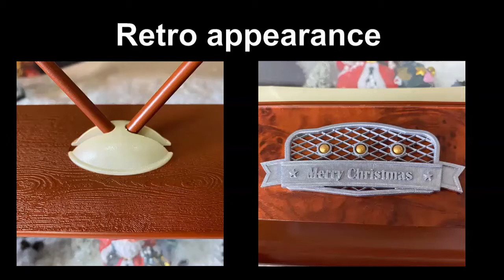Retro Christmas Snowing TV Music Box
Tune in to the holidays with this enchanting TV water dome starring Santa and his magical reindeer! Switch the on/off button, adjust the music,with snow function, seems like a romantic winter atmosphere.
this nostalgic tabletop decoration measures approximately 16" tall x 9" wide x 4" deep and is sure to delight the kids and grandkids for many happy holidays to come.